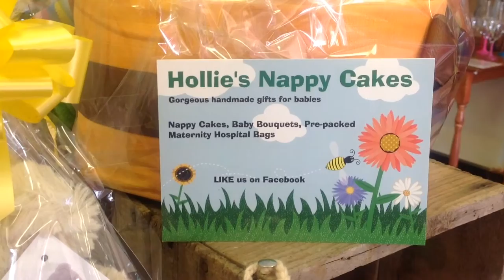Renew Shepparton - Hollie Mongan from Hollie's Nappy Cakes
Renew Shepparton is about fostering creative enterprise in vacant or disused retail spaces to reinvigorate Shepparton's streetscape and economy.